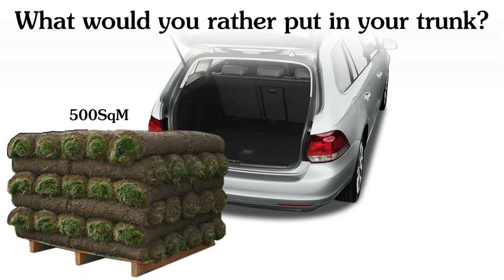ppmagi matanimationV1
PP MagiMat Animation